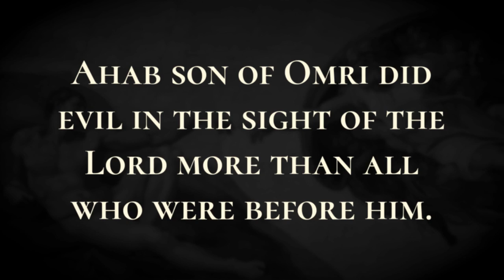Ahab Reigns over Israel - Holy Bible, 1 Kings 16:29-16:30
Ahab Reigns over Israel

In the thirty-eighth year of King Asa of Judah, Ahab son of Omri began to reign over Israel; Ahab son of Omri reigned over Israel in Samaria twenty-two years.  Ahab son of Omri did evil in the sight of the Lord more than all who were before him.